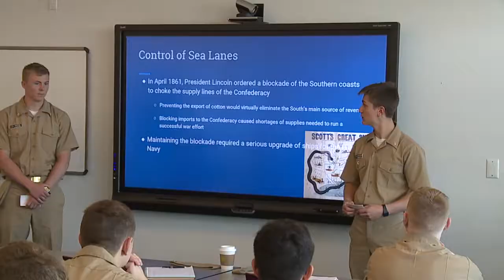Become a Naval Officer at SUNY Maritime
SUNY Maritime College houses the only Naval ROTC unit in the New York City metropolitan area. The college also offers the rare Strategic Sealife Officer program, where a student will earn an officer's commission into the US Naval Reserves and a U.S. Coast Guard license. Video produced by the US Navy.